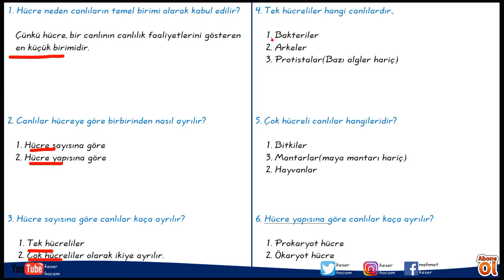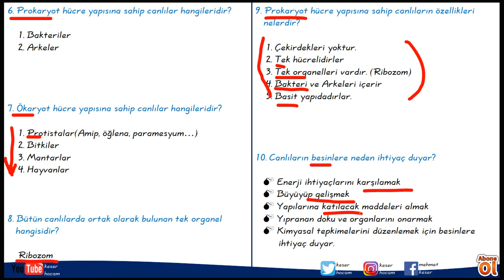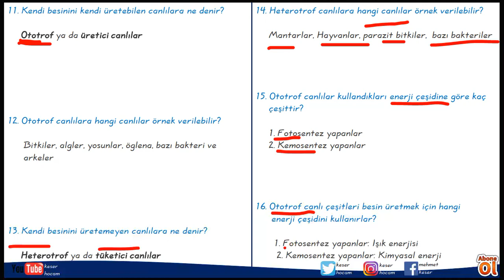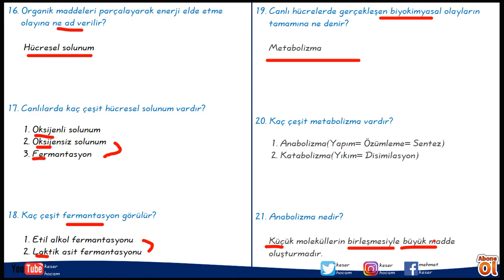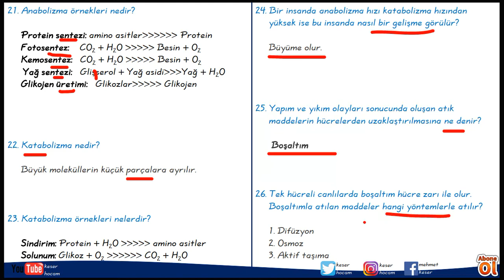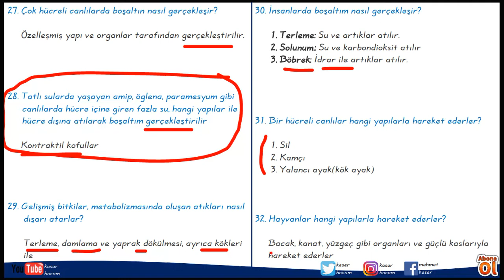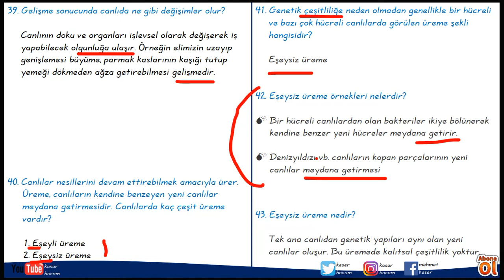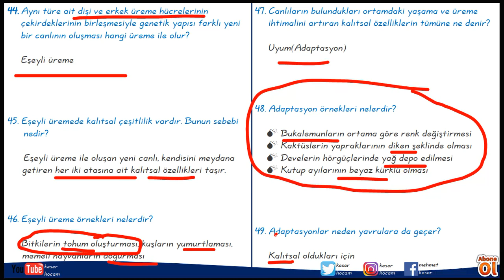3. CANLILARIN ORTAK ÖZELLİKLERİ - KLASİK SORULAR - 2021(TYT)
3. CANLILARIN ORTAK ÖZELLİKLERİ - KLASİK SORULAR - 2021(TYT)